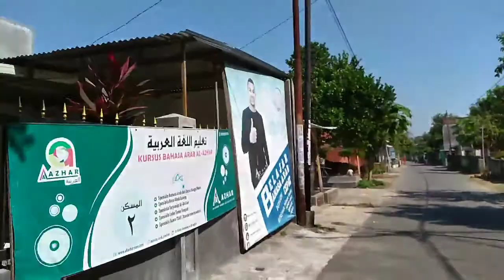KAMPUNG INGGRIS KOTA PARE KEDIRI - KONDISI SAAT NEW NORMAL INI 2020 - KURSUS INGGRIS TUTUP